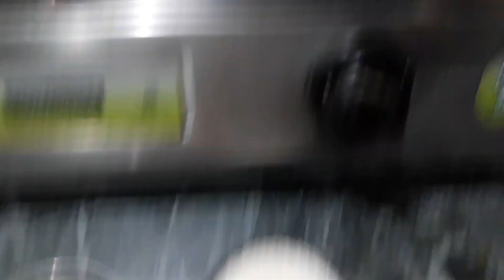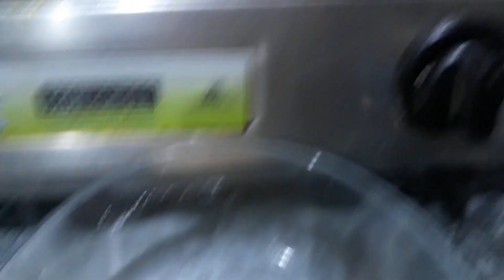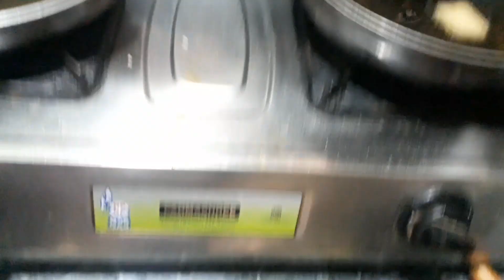Famous Kerala Paal Cake | घर मे रखे चीजों से बनाएँ केरल की प्रसिद्ध मिठाई पाल केक | Wheat flour Cake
Famous Kerala Paal Cake | घर मे रखें चीजों से बनाएँ केरल की प्रसिद्ध मिठाई पाल केक | Wheat flour Milk Paal Cake Recipe

👉गाय के दूध से घी निकालने की नई आसान रेसिपी🙋‍♀️

👉इमली की खट्टी मिट्ठी चटनी बनाने का सही तरीका🙋‍♀️

👉चटपटी स्वादिष्ट चाट रेसिपी 🙋‍♀️

👉इमली की खट्टी मीठी चटनी रेसिपी 🙋‍♀️

🙋‍♀️ आज का ये विडियो आपकों पसंद आये तो अपना प्यार. विडियो को लाइक करें शेयर करें और कमेन्ट करें और ऐसे ही विडियों को देखने के लिए मेरे चैनल को सब्सक्राइब करना न भूलें. और हाँ दोस्तों बगल में घंटी का बटन हैं उसको जरूर दबायें ताकि मेरे द्वारा डाली गई विडियों सबसे पहले आप तक पहुँच जाएं ||🙏धन्यवाद् दोस्तों ABHILASHA KITCHEN QUEEN🙏